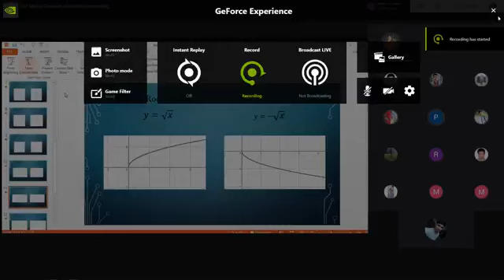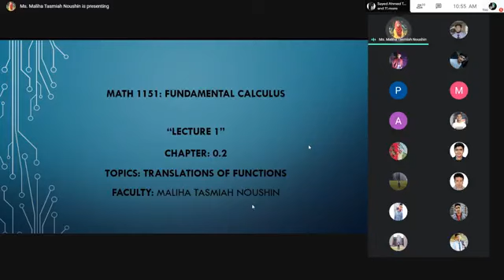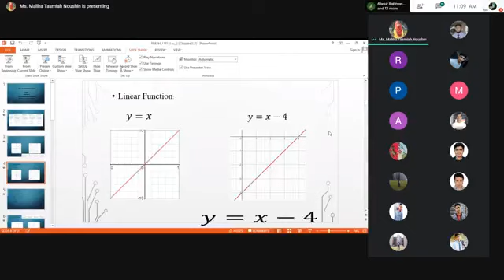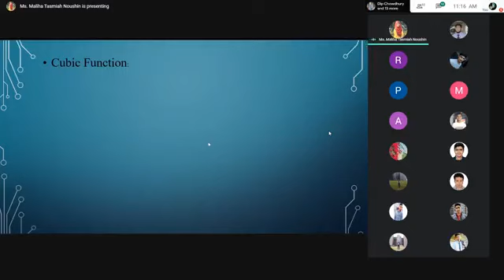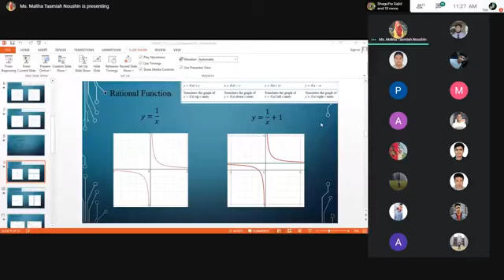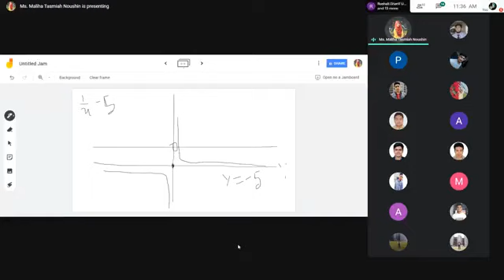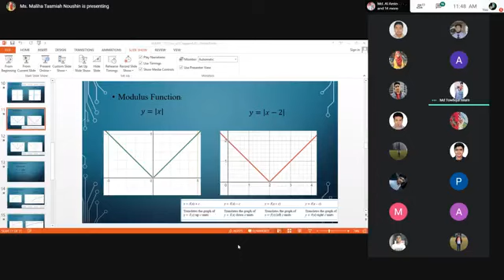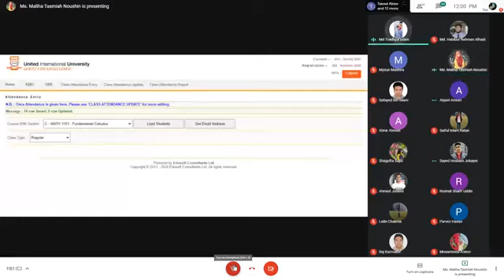Lecture 02 - Fundamental Calculus (MATH 1151) Maliha Noushin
Fundamental Calculus (MATH 1151) Maliha Noushin